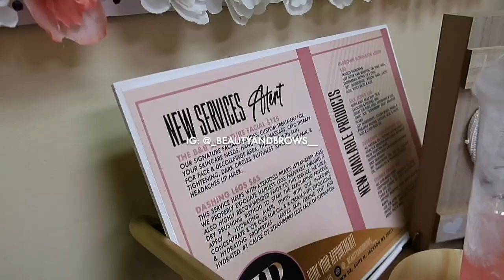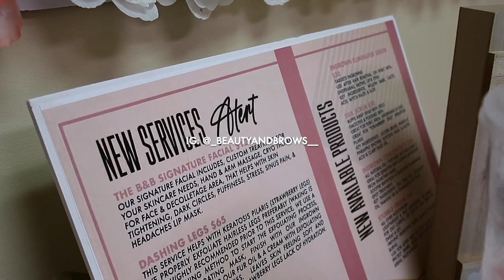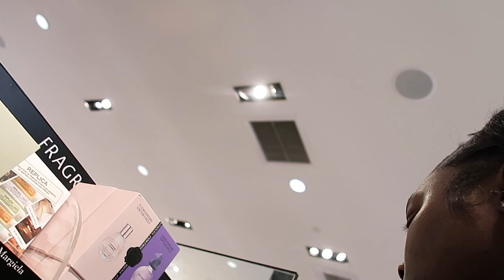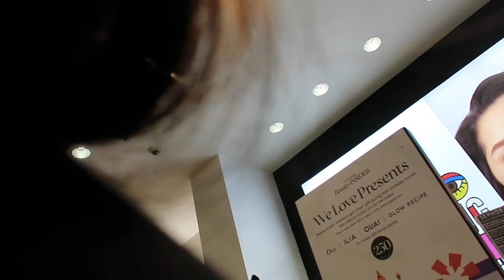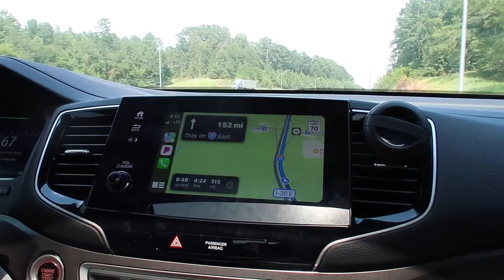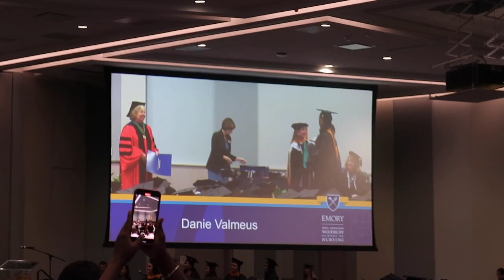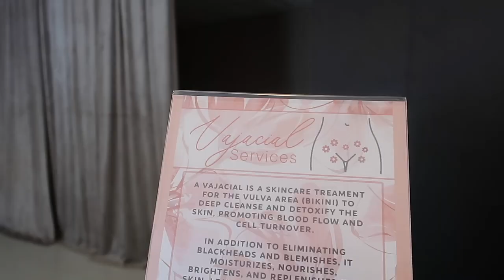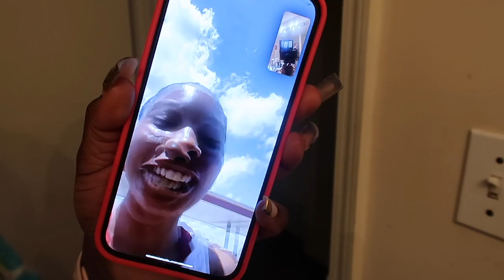WEEKEND VLOG | OUTSIDE IN ATL + BDAY PREP + PACK WITH ME 🌴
Hey y’all! It’s that season & that time of yeaRrrrRrr!!! LEO season & whew! I’m excited, nervous & blessed to be able to prep & get ready to celebrate my birthday this year!

SERVICES MENTIONED:
Wax: @_beautyandbrows__
Hair: @braidsbyishay_
Lashes: @fancyesthetics
Nails: @tnr.thenailroom
Brows: Brow Bar
Toes: US2 Nails

Any questions or concerns? Don’t hesitate to ask.
Follow me 💗

Snap:  @theyloveliah 🎨

FAQ:
AGE: 24
RACE: Black
CAMERA: CANNON G7X MARK ll